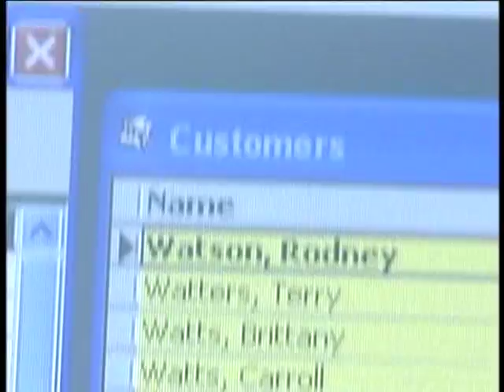Old Resume Reel 1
Very old resume reel of TV news stories from 2007 at Fox 23 news in Tulsa, OK.